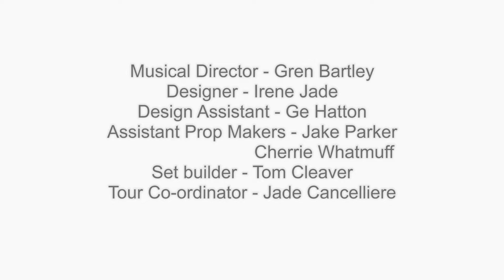1 Bamboozle Storm 4